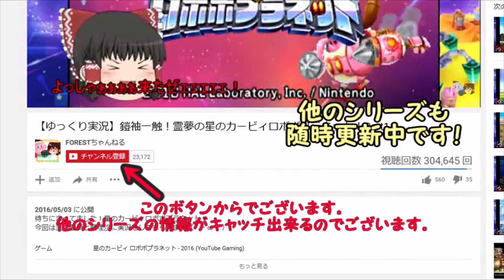最強の初見殺し、台上横B上スマ【ゆっくり実況】【スマブラSP/SSBUソラpart4】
参戦して間もなく地味に噂となっていた横B一段止め上スマ。慣れてる相手には受け身をされるものの、択&知らない相手にはほぼ引っかかる技。
崖上がりから横Bをひとつ当ててバースト。割が良すぎる。

【情報＆リンク】
スマブラSP最後のDLC！某D社から来たソラ！
ふんわりした挙動ながらも、他キャラではありえない
空中の自由度から繰り出される復帰阻止と
時たま突き刺すように出る一撃がポイント。
⇨ 復帰を100%粉砕する「崖下反転ダンク」が強すぎるwww【ゆっくり実況】【スマブラSP/SSBU/テリーpart42】